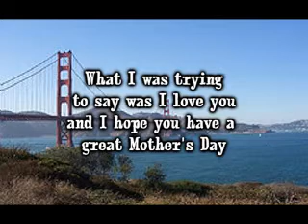A Video is Better than a Card!